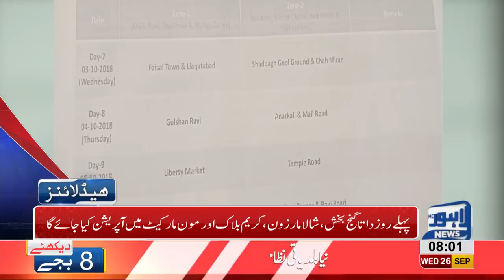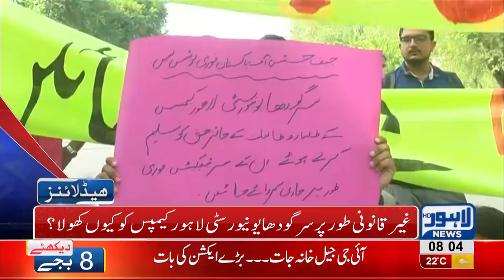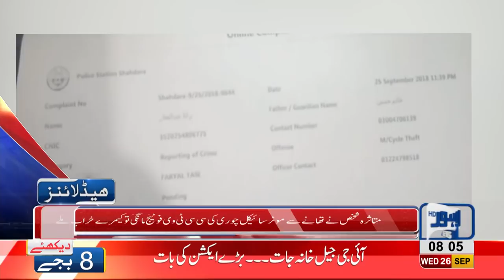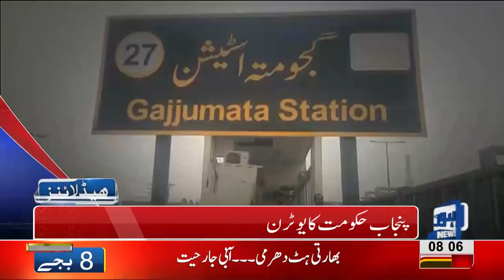08 AM Headlines Lahore News HD - 26 September 2018